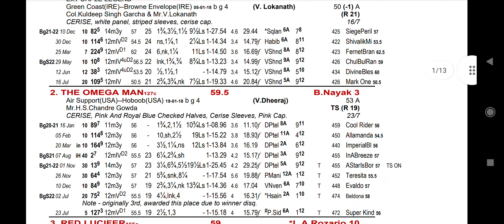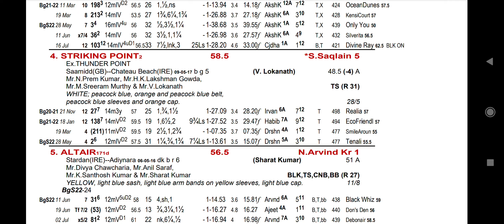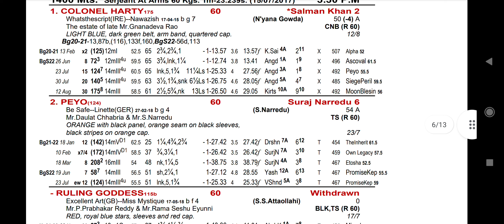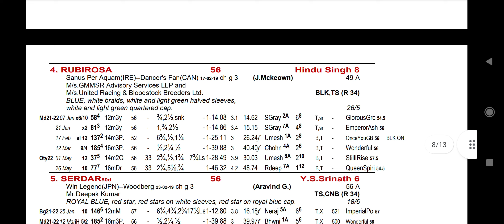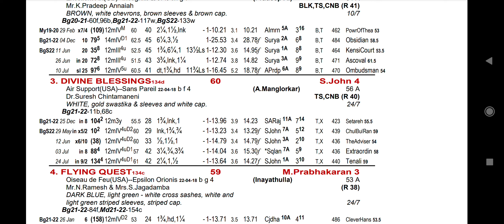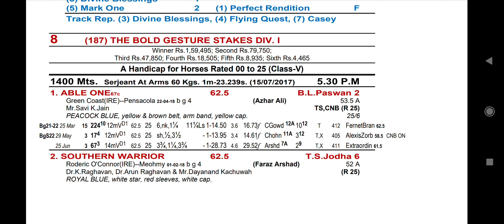BANGALORE HORSE RACING TIPS [18th AUGUST 2022]